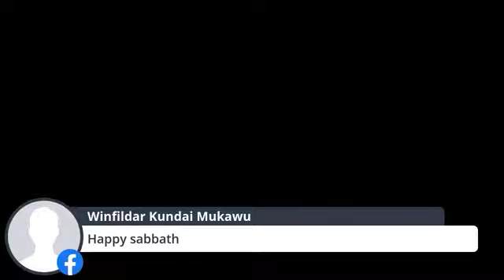Pilgrims Music Kazwi Mugwenga@ Sunset Worship (NZC)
Follow these links to stream more music from Pilgrims Music Zw